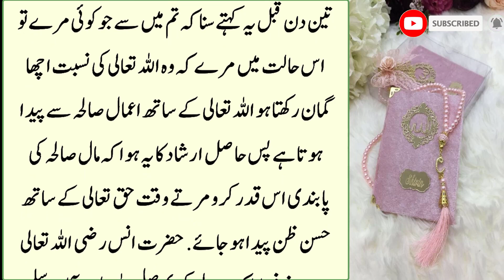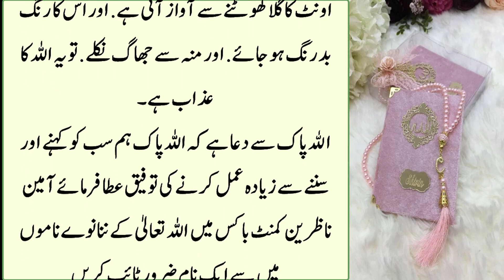Jab Kisi Shaks Mein Ye Nishaaniya Zahir Hoto Samjho Wo Foat Hone wala hai